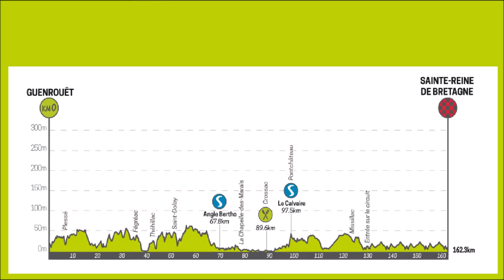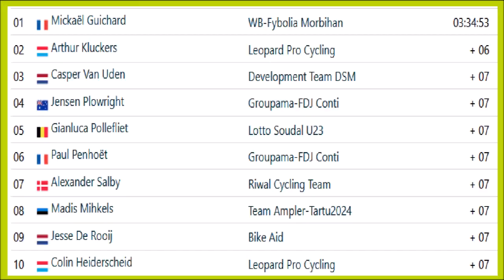Le Tour de Bretagne Cycliste 2022 - Etape 1